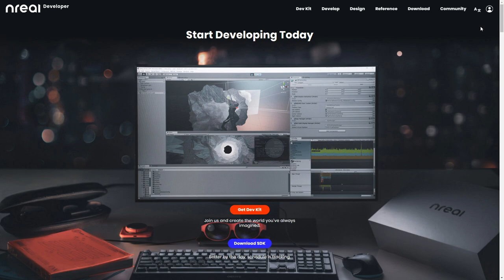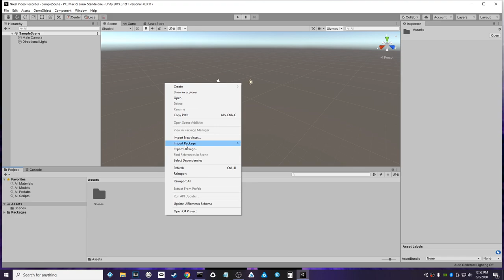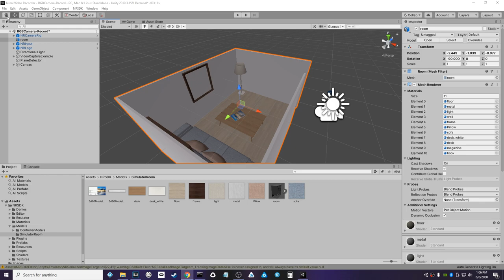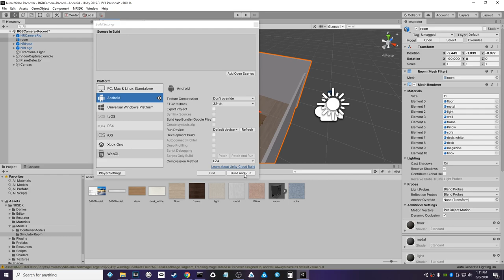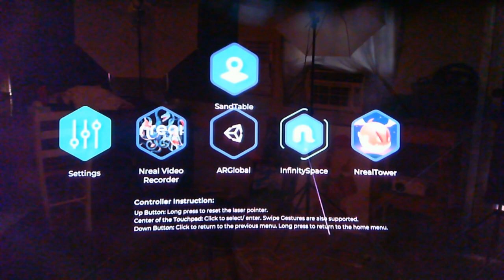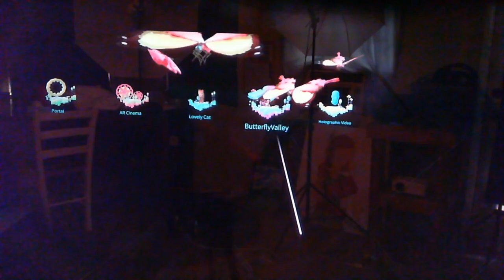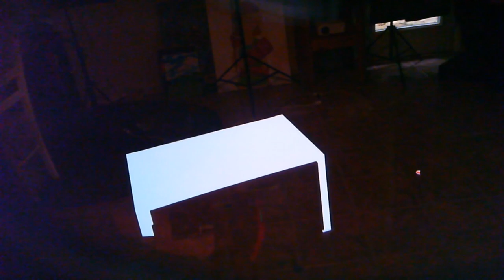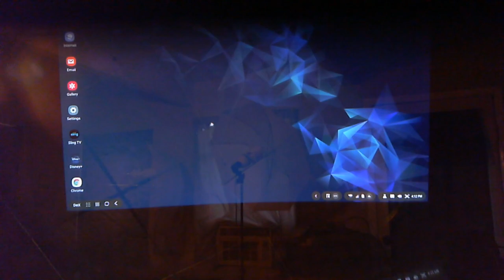Nreal Light Developer Kit Full Unboxing And Review + Building My First App Tutorial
Today we are taking our first look at Augmented Reality tech here on the channel and I can't thank Nreal enough for sending me a dev kit and making this possible. As most of you know my channel has always been all about Virtual Reality but at the end of the day I love all immersive technologies and I am so glad to be able to see the birth of yet another industry built around the technology.

So in this video I will be unboxing and setting up the glasses as well as walking you through how to create one of the example apps from the NRSDK and of course giving you my thoughts along the way.

I do want to apologize in advance for the low quality in some sections of this video... I don't have a good camera in order to capture "Through the lens" footage with and had to resort to an old 720p webcam. It was the smallest camera I had that could also fit behind the glasses frame and still get close enough to see any action. I think the footage is still useful for people to be able to get a sense of what it is like to look through the glasses but I must say that the actual image I see is MUCH BETTER than what is shown here. In the actual glasses the images are crisp and very clear with no SDE and colors that pop very nicely... It in no way looks washed out and overexposed as it does here its just the best video I could get with what I've got to work with!

Just as it is with VR no images or descriptions can truly convey what I am seeing in the glasses so I sincerely hope that you guys can all get a look at high quality AR like this soon because once it is out there and developers start to get behind it I feel the sky is the limit for this tech! I will for sure be keeping a closer eye on Nreal and other AR tech manufacturers and will continue showing more AR content here on the channel going forward.

If you are a consumer and like what you see here  and want a pair for yourself then unfortunately you will need to wait a bit longer for these to be released. A consumer product from Nreal is expected to be launched later this year and will retail for $499 and will not require anything other than the glasses and your phone which acts as both the processing unit and controller.

Timestamps for those who don't want to watch the entire video:

Unboxing - 0:40

SDK Setup - 5:38

Building an app in Unity - 7:15

Browsing and interacting with the Compute Unit using ADB and SCRCPY - 16:15

Testing the Video Recording app we just built - 17:13

Through the lens look at the Nreal demo apps pre-installed on trhe Compute Unit - 19:13

Testing the Nreal glasses and using the DEX desktop app on my Samsung Galaxy s9+ - 27:09

Final thoughts - 29:47

Hardware used on this channel:

PC  Specs:
I7 7700K
GTX 1080ti
16GB 3200mhz Ripjaws

Headsets:
Oculus Rift
Oculus Rift S
Oculus Quest
HTC Vive
HTC Vive Cosmos
Samsung Odyssey+
HP Reverb
Pimax 5K+
Pimax 8KX